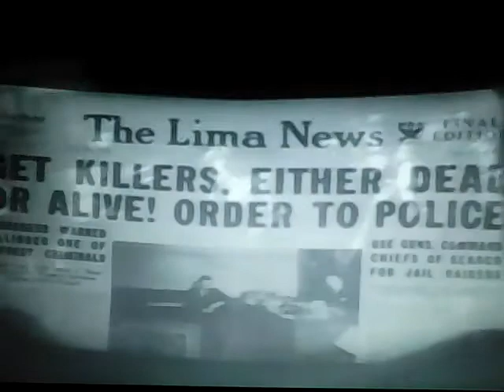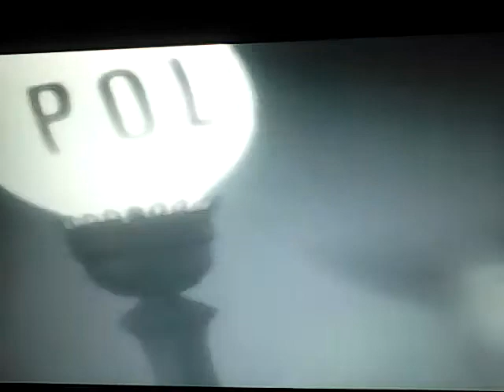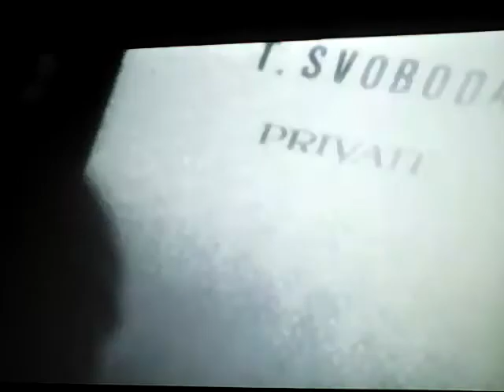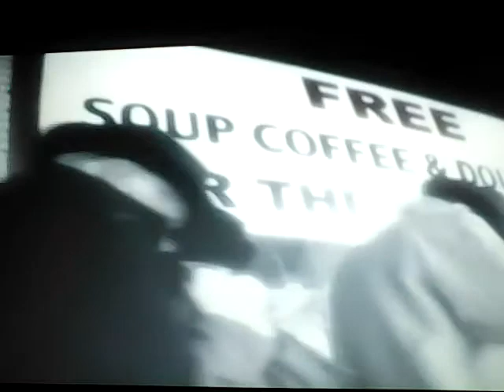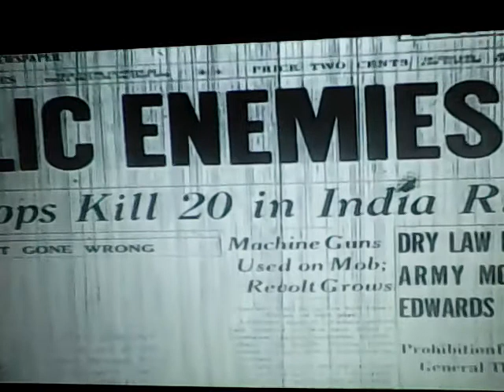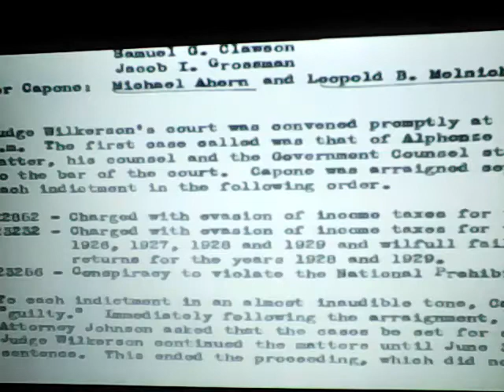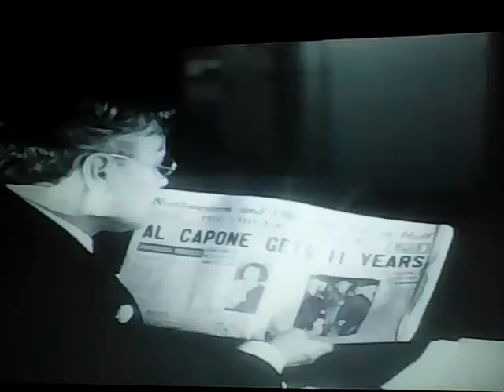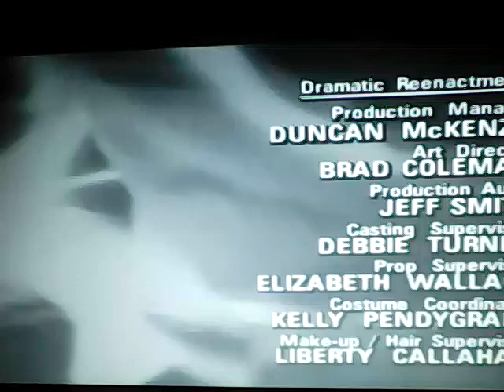AL CAPONE ON COURT TV & I 'M LOOKING 4 A REPORTER 2 PROVE THAT MY MOTHER WAS THE FIRST FEMALE CAPONE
I CHOSE THIS VIDEO FROM 1999, BECAUSE IT LETS ME EXPLAIN WHY I THINK THAT MY MOTHER COULD OF BEEN THE FIRST FEMALE CAPONE AND I READ THE BOOKS ON AL CAPONE, THAT THE AUTHORS IN THIS VIDEO AUTHORED AND THERE IS TWO(2) DIFFERENT VIEWS ABOUT THE FIRST FEMALE CAPONE AND IN ONE(1) BOOK THE AUTHOR SAYS THAT THE FIRST FEMALE CAPONE WAS ROSA AND SHE WAS BORN IN 1910 AND DIED IN 1910 AND THE OTHER BOOK THE AUTHOR SAYS THAT ROSA LIVED HER LIFE AND MARRIED ONE OF THE GANGSTERS NAMED FRANK AND MY FATHER'S NAME WAS FRANK, MAYBE MY FATHER WAS A GANGSTER AND THAT WHEN AL CAPONE WAS IN PRISON, HIS MOTHER AND HIS TWO(2) SISTERS VISITED HIM AND BROUGHT HIM HIS FAVORITE HOMEMADE ITALIAN DINNER AND IN THIS VIDEO THE ANNOUNCER MENTIONS THAT WHEN AL CAPONE'S FATHER DIED THAT HE DISCUSSED WITH HIS BROTHERS HOW THEY WERE GOING TO PROVIDE FOR HIS MOTHER AND SISTERS, NOT SISTER.

WHEN I WAS GROWING UP ALL MY MOTHER TALKED ABOUT WAS HER SHOW BUSINESS CAREER AND AL CAPONE AND SHE ALWAYS TALKED GOOD ABOUT HIM, AS IF SHE COULD BE RELATED, AND SHE BRAGGED HOW GOOD OF A FAMILY MAN HE WAS AND HE OPENED SOUP KITCHENS, HE USED TO LINE KIDS UP AND BUY THEM ICE CREAM AND  SHE ALSO TOLD ME THAT SHE HAD A BIG ITALIAN WEDDING AND AL CAPONE PAID FOR EVERYTHING AND SHE EVEN TOLD ME THAT WHEN HE  PASSED AWAY IN 1947, THAT SHE WENT TO MOUNT CARMEL CEMETERY IN CHICAGO FOR HIS FUNERAL, AND HIS FAMILY AND ALL THE GANGSTERS WERE THERE AND THAT IT WAS A VERY COLD DAY AND I WAS BORN IN AUGUST OF 1946 AND THE FUNERAL WAS IN JANUARY OF 1947 AND I STAYED HOME WITH MY FATHER.

IN THIS VIDEO, THE ANNOUNCER MENTIONS THAT AL CAPONE BOUGHT A HOUSE AND SHOWS  IT AND I HAVE A PICTURE OF MY FATHER STANDING ON THE PORCH OF THE HOUSE IN THIS VIDEO AND I THINK THAT MY FATHER COULD HAVE BEEN ONE OF AL CAPONE'S BODY GUARDS AND BECAME HIS BROTHER IN LAW.  THERE IS A LOT OF COINCIDENCES HERE.

I THINK THAT WHEN MY MOTHER WAS BORN AL CAPONE WANTED TO PROTECT HER FROM HIS LIFESTYLE AND FAKED HER DEATH AND GIFTED HER TO A NEIGHBOR WHO HAD A BIG FAMILY AND MY MOTHER TOLD ME THAT SHE WAS THE YOUNGEST OF FIFTEEN(15) CHILDREN AND THAT HER MOTHERS NAME WAS SERPE NOT CAPONE AND A COUPLE OF YEARS LATER THE SECOND FEMALE CAPONE WAS BORN AND HER NAME WAS MALFALDO AND SHE BECAME GOOD FRIENDS WITH MY MOTHER.

MY MOTHER SPOKE ITALIAN FLUENTLY AND THIS FITS INTO THE SCENARIO THAT I MENTIONED HERE AND THERE IS ANOTHER POSSIBLE SCENARIO HERE THAT THE SERPE FAMILY AND CAPONE FAMILY WERE RELATED BECAUSE BOTH MOTHER'S WERE SISTERS AND THEN AL CAPONE WOULD BE MY MOTHERS COUSIN AND A BLOOD RELATIVE AND AS MY MOTHER AGED SHE EVEN LOOKED LIKE AL CAPONE AND WHEN SHE WAS YOUNGER SHE LOOKED LIKE A TWIN SISTER TO MALFALDA AND NOW THAT I AM OLDER I NOTICED THAT I HAVE A RESEMBLANCE TO AL CAPONE AND MY FACE IS ROUND LIKE HIS, AND I GUESS THE COMPUTER COULD USE FACIAL RECOGNITION TO PROVE THIS.

MY MOTHER PASSED AWAY IN 1987 AND HER OBITUARY SAID THAT SHE WAS SEVENTY-SEVEN(77), WHICH MEANS THAT SHE WAS BORN IN 1910.  I DOUBT THAT MY MOTHER COULD HAVE BEEN THE FIRST FEMALE CAPONE OR RELATED TO AL CAPONE, BUT WHAT I HAVE STATED HERE WOULD INDICATE THAT IT COULD BE AND THAT'S WHY I NEED AN INVESTIGATIVE REPORTER TO COLLABORATE WITH ME TO DEBUNK MY ASSUMPTIONS OR PROVE THAT MY MOTHER WAS RELATED TO AL CAPONE, IF SO THIS REVELATION COULD CHANGE HISTORY AND COULD MAKE A GREAT BOOK.

AL CAPONE'S NIECE IS STILL ALIVE AND HAS WRITTEN A LOT OF BOOKS AND DONE A LOT OF INTERVIEWS AND DOES NOT MENTION ANYTHING ABOUT ROSA CAPONE AND AS FAR AS SHE IS CONCERNED MY THEORY DOESN'T EXIST, I KNOW, BECAUSE I CONTACTED HER AND SHE DIDN'T ANSWER ME. I DO NEED SOMEONE TO INVESTIGATE MY CLAIMS AND GET A DNA TEST ON ME AND IF THERE IS A MATCH, WE CAN PROCEED TO DOCUMENT EVERYTHING, BUT IF NOT THEN THE STORY ENDS AND I GUESS WE STILL COULD CREATE A STORY ABOUT WHAT WOULD HAVE HAPPENED IF AL CAPONE DID COVER UP THE BIRTH OF THE FIRST FEMALE CAPONE, EITHER WAY I WOULD HAVE CLOSURE.

                                                                                   TRULY YOURS,

                                                                                   FRANK CAPONE LEEPER
                                                                                   WAITING FOR CLOSURE

P. S. MY MIDDLE INITIAL IS "C" FOR COFFMAN WHICH WAS MY FATHER'S MIDDLE NAME.

P. S. I USED THIS VIDEO BECAUSE I COULD ALLUDE TO IT HERE AND THIS GIVES ME ENOUGH SPACE TO EXPLAIN MY THEORY.

P. S. I THINK THAT SOMEONE OUT THERE SHOULD TAKE A CHANCE ON MY CLAIM AND JUST THINK, IF IT IS TRUE, WE COULD HAVE THE DISCOVERY OF THE CENTURY, AND REMEMBER NOTHING VENTURED, NOTHING GAINED!